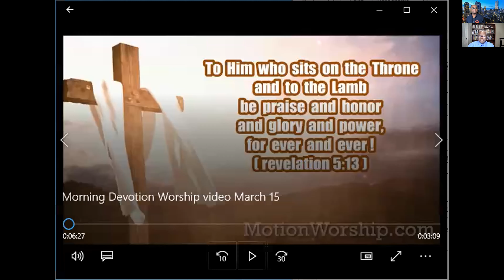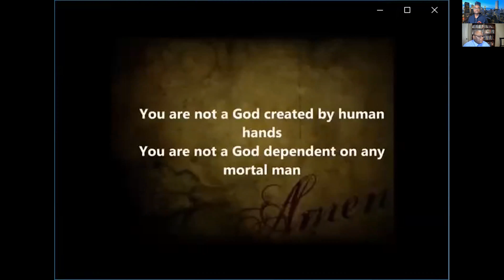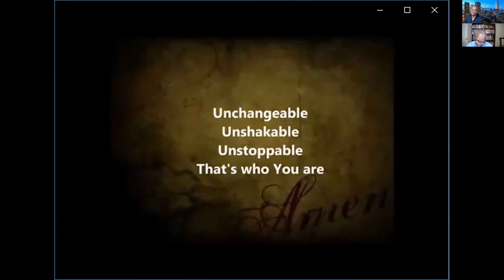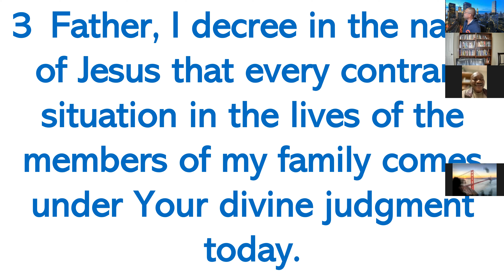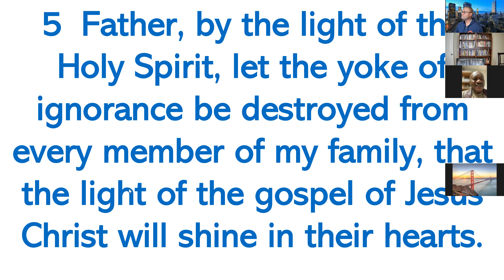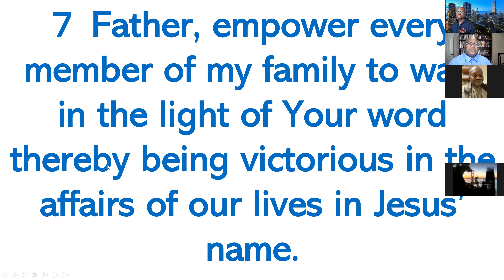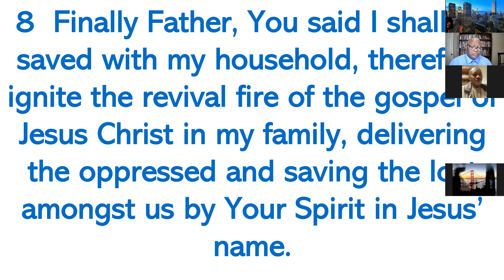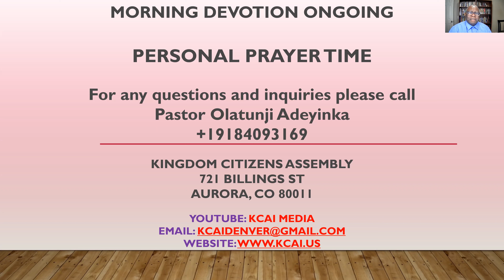MORNING DEVOTION - TUESDAY MARCH 15, 2022